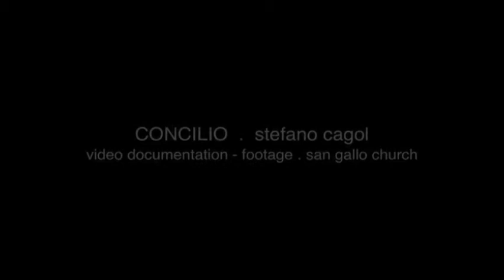100 days of CONCILIO. Stefano Cagol. 54.Venice Biennale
CONCILIO. Stefano Cagol
Collateral Event of the 54th International Art Exhibition. la Biennale di Venezia. Chiesa di San Gallo
San Marco 1103, Campo San Gallo. Venezia. Italy

EVENT: Stefano Cagol's new performance for the first 100 days of the show
September 8 . 4.30 pm - 6 pm

SHOW: May 31 -- November 27, 2011
Opening hours: 10 am -- 6 pm Mon. closed

On September 8, 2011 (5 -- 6 pm) the Stefano Cagol's solo show CONCILIO at 54th Venice Biennale celebrates the first 100 days of opening with a performance by the artist.
The exhibition will be on display until November 27, 2011 at the San Gallo Church near Piazza San Marco and until now has had 15,000 visitors.

With the performance Evoke Provoke (the border), the artist creates a space-time shifting and -- inside the symbolic space of the church -- realizes one of the actions of the video.
Cagol has made the video more than 300 km north from the Arctic Circle in Kirkenes, Norway where he was invited by the curatorial team Pikene på Broen as artist in residence at BAR International on last winter.
In that desolate twilight, the artist has completed an expedition in total solitude, accompanied only by a camera with tripod (which was covered with ice at Arctic temperatures) and by some means of signaling, danger, flares, headlights and a normal aerosol can of hairspray that gangs use to put on fire as act of identification and of demonstration of power.
By these means, and in these places has triggered a series of attempts of communication: communication across the border between fire and ice, between human presence and nature, the balance between dark and light, earth and water, high and low tides, as well political boundaries between the extreme edge of Norway, Finland and Russia, cultural borders, and borders of mind.
As backdrop to the new performance, in addition to the church itself , there is also a sculptural landscape exposed inside: three steel complex pyramid shapes, three crystals as symbols of the power that creates boundaries: of the extreme arctic nature, but also of the city of Trento, which has hosted the Concilio di Trento, the Council of Trento. The Roman name of the city is Tridentum, which means three teeth, three mountains. Trento is the birthplace of the artist, who has chosen to evoke the Council as an event of the past whose effects are present even today on a planetary level, and strongly influence the balance and the current cultural borders. An event that creates an oxymoron between its denomination and its actual results, because not reconciled, not united, but divided.

Curated by: Gregor Jansen
Scientific Direction: Gabriella Belli, Andrea Viliani
Promoting institutions:
Mart -- Museum of Modern and Contemporary Art of Trento and Rovereto
Fondazione Galleria Civica-Center of Research on Contemporaneity of Trento

The Biennale project is published on new Stefano Cagol's monograph titled PUBLIC OPINION (Charta, ISBN 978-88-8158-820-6), containing essays by Iara Boubnova, Gregor Jansen, Michele Robecchi, Andrea Viliani, and an interview by the artist to more than twenty curators.
The monograph -- curated by Andera Viliani -- has been realized by Fondazione Galleria Civica-Center of Research on Contemporaneity of Trento in the context of the project Opera Civica (TN), 2010-11, which has been made thanks to the support of the Provincia autonoma di Trento.
On September 13, 6 pm, the monograph will be presented at Fondazione Galleria Civica of Trento.